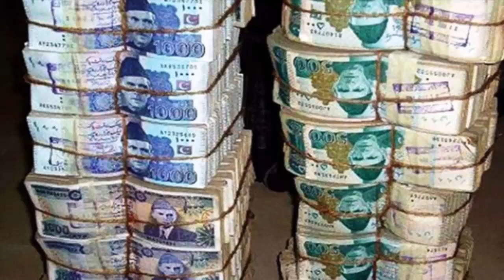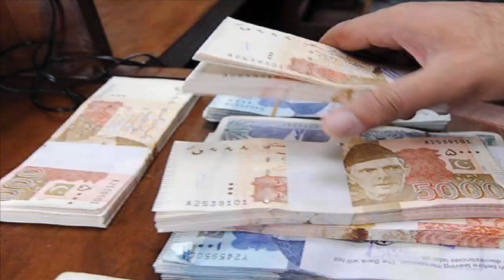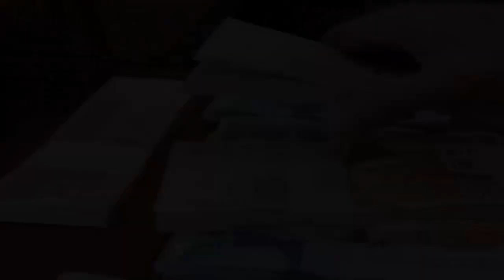Jagga Daku Life Story in Urdu and Hindi | History of Jagga Jatt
Entertainment plus is educational, motivational and informational YouTube Channel. This channel educate the people by creating useful content.